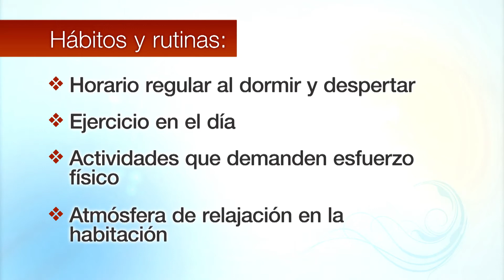¿Cómo dormir bien y recuperar la energía? | AARP en Español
Aprende estrategias para enfrentar los problemas de falta de sueño.

Sobre AARP en español:
¿Hacen latir tu corazón los ritmos, sabores y la cultura latina? Sintoniza AARP en español e inspírate con nuestros dinámicos videos sobre música, celebridades, estilos de vida, viajes y gastronomía. En Nuestra Música con Ernesto, el periodista y experto en música Ernesto Lechner nos guiará en un recorrido por los múltiples colores y texturas de la música latina. También, en Secretos con Denisse, la periodista y chef Denisse Oller comparte su pasión por la cocina al ofrecer recetas latinas sencillas y sus secretos culinarios para lograr platos inolvidables. ¡Es gratis! Nuestros consejos y sorpresas te ayudarán a descubrir nuevas posibilidades a tu alcance.